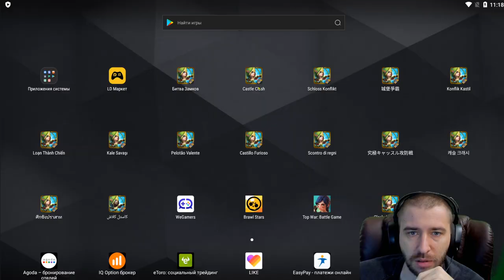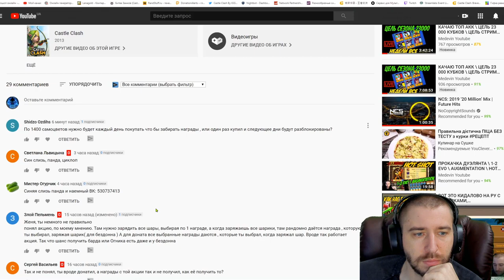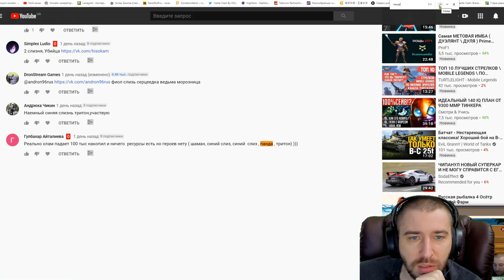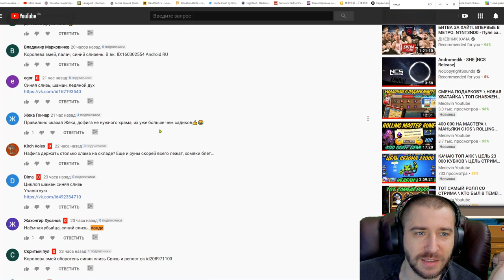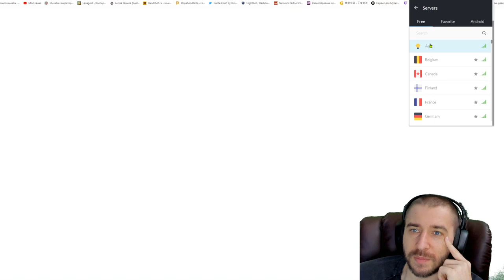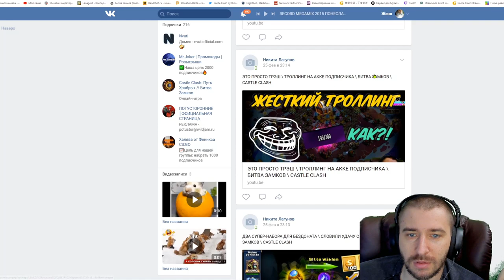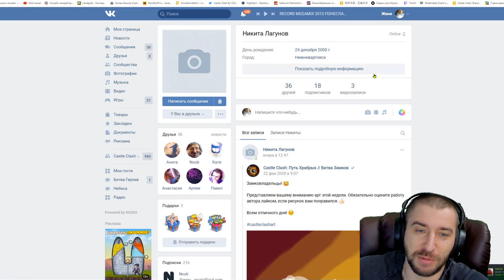ВСТРЯХНИ НА ДЕРЕВО - НОВАЯ АКЦИЯ \ МАСТЕР РУН В ПИРАТЕ \ БИТВА ЗАМКОВ \ CASTLE CLASH